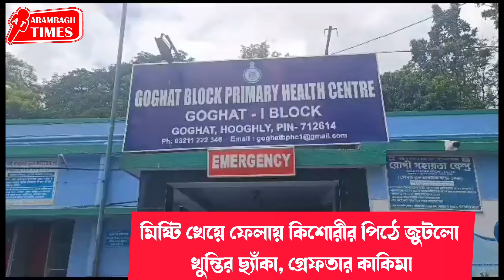মিষ্টি খেয়ে ফেলায় কিশোরীর পিঠে জুটলো খুন্তির ছ্যাঁকা, গ্রেফতার কাকিমা